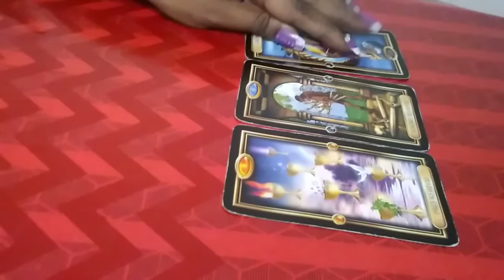firesigns aries leo sagittaurius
Meditation channel : - UCPV1EsbGGcq3iXLevM2pAw
Spiritual channel : UCVFT_ndSbXJi_DMhfFO0qmw